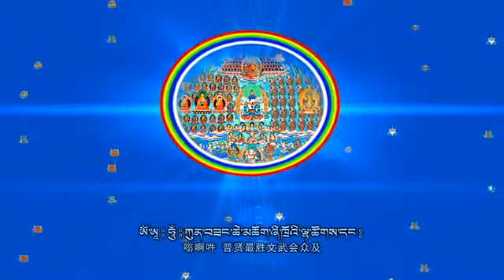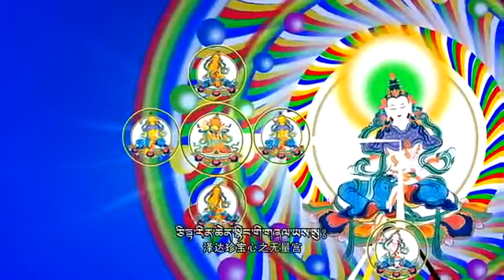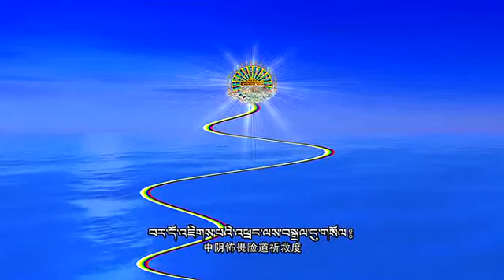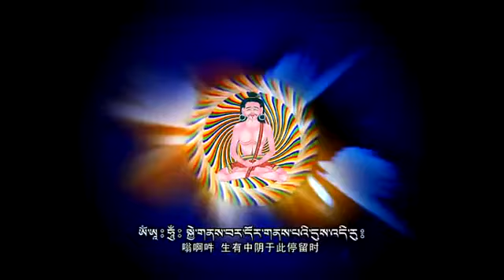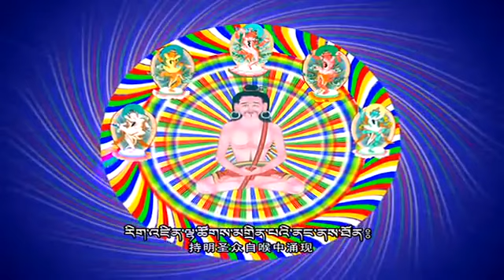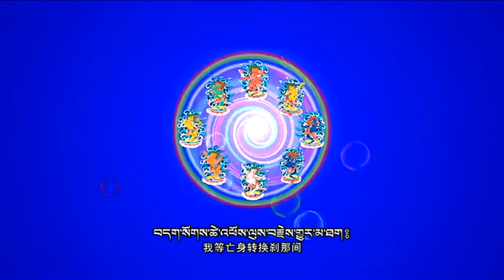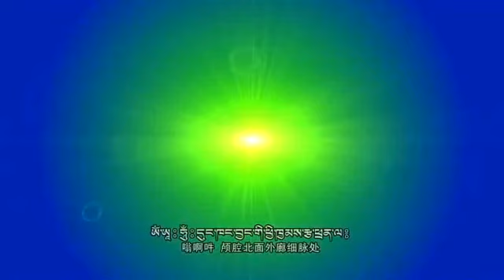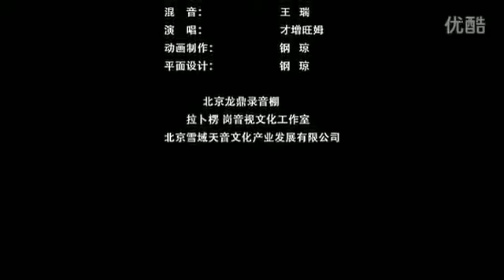解脫文武百法功法的圖解